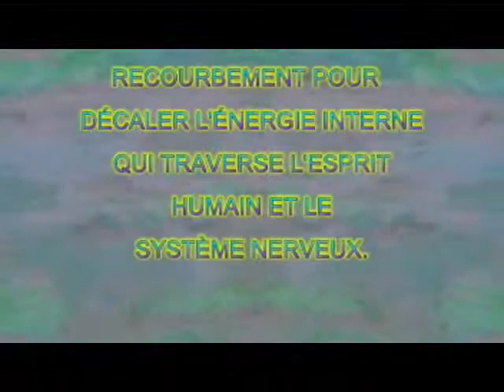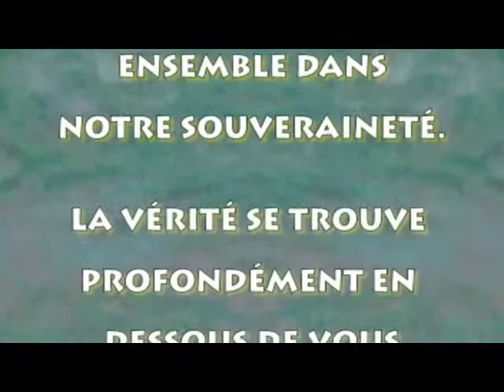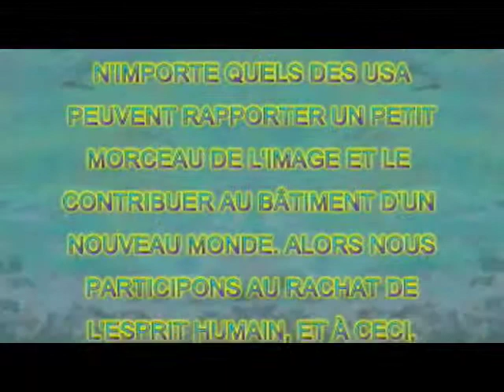BAS DE PAGE FRANÇAIS DE LA BOUM SHIVA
TROUVEZ VOTRE SANTÉ ET BONHEUR MAINTENANT